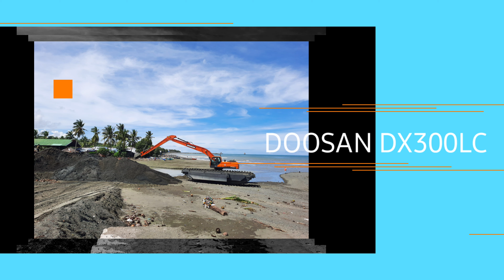DOOSAN DX300LC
This Video was taken in the Municipality of President Manuel A. Roxas, it is a 5th class municipality in the province of Zamboanga del Norte, Philippines.

Here are some Specs of the Unit:
*Bucket Capacity (SAE) m3 1.27
*Engine Rated Power (Net Power) kW(PS)/rpm 147(197) / 1900
*Engine Max. Toque kgf.m/rpm 93 / 1300